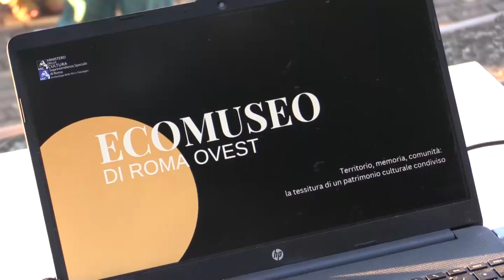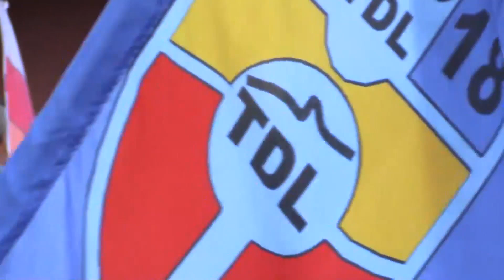Testa di Lepre, presentato il progetto per l'Ecomuseo "Roma Caput Mundi"